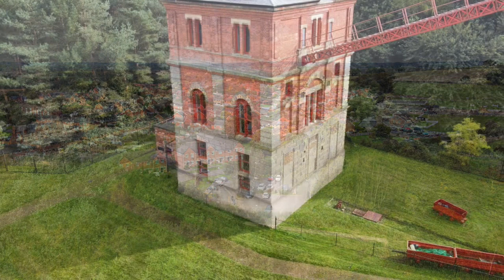Mavic Mini over Bestwood Country Park October 23